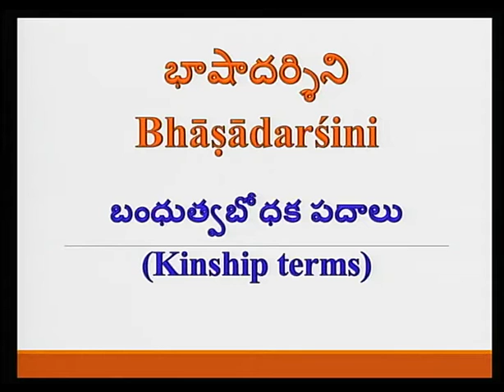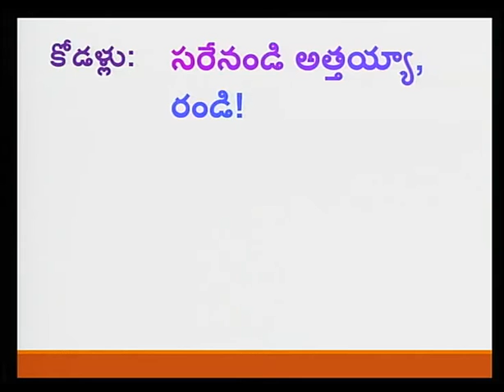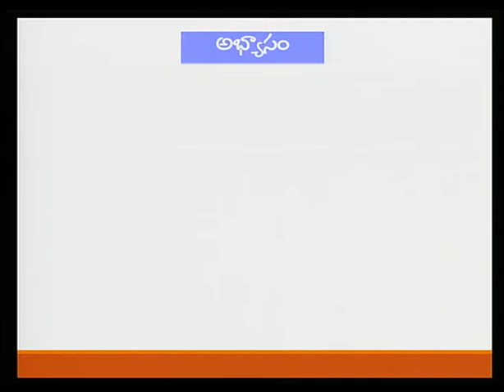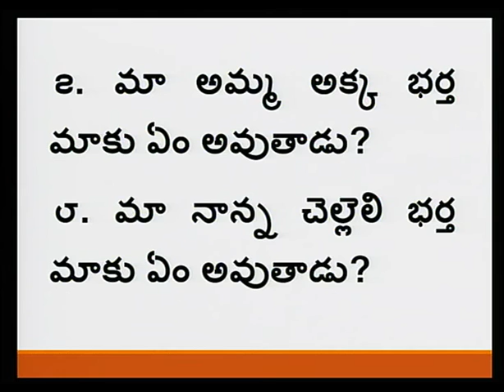Telugu For Grade 7 Unit 1 Lesson 5